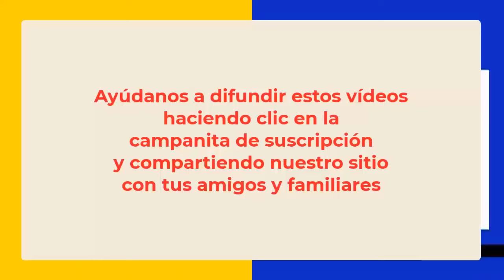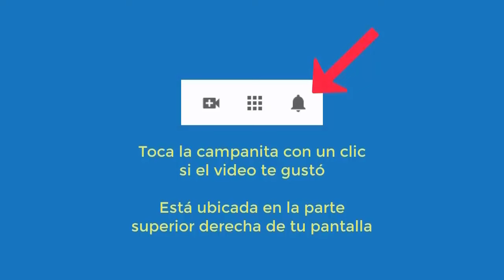5812 Dolencias todo cuerpo, artritis, rabias, tristezas, temores Aurelio Mejía hipnosis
Hipnosis introspectiva por Aurelio Mejía. Dolencias todo cuerpo, artritis, rabias, tristezas, temores. Medellín, Colombia, 11 febrero 2014.